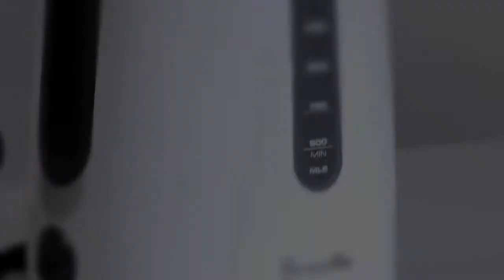Trucs et Astuces: La Série Designer Blanc de Breville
Les produits de Breville sont proposés aujourd'hui en couleur. La nouvelle série 'Designer Blanc' inclus : le Control Grip™, une bouilloire Soft Top™, le grille-pain 'Lift&Look' Touch et le Handy Mix Digital™.